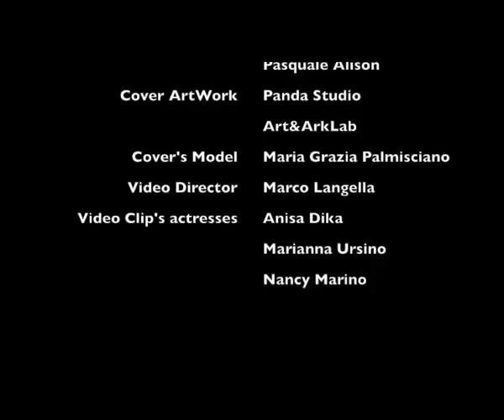Fool Fool Boy & Alison - Doggy Style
Etichetta: Dj Tools Records (Only For Dj)
Proprietario dei diritti della copertina: Fool Fool Boy & Alison
Genere: Dance - House - YourDancefloorTV -- (Re)Discover your Dance greatest hits - YourDancefloorTV is your channel for all the best Dance music. Find your favorite tracks and artists and experience the best of Dance music. - YourDancefloorTV